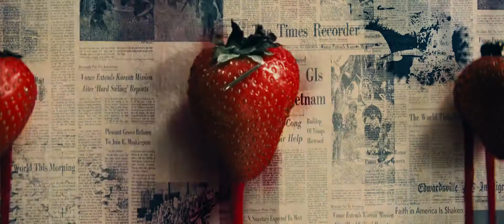Strawberry Fields Forever | Across the Universe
The musicals scenes of the movie Across the universe.